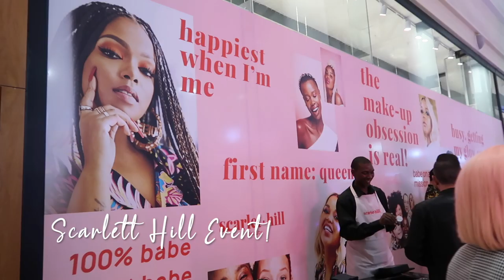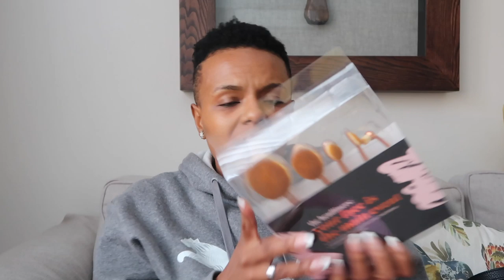MR Price Scarlett Hill Event Vlog! Durban Travel!| WHY DOI ALWAYS GET SICK WHEN I TRAVEL?? LOL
Hey Dolls!!

So I finally got to edit this video and get it out as fast as i can!! HAHAHA!! This is the vlog of the Mr Price Scarlett Hill Launch Event I attended earlier this week in Durban!! What a time!! Sadly I got ill when I came back, and I'm still battling to get over this cold! Nevertheless, Scarlett Hill is the new Beauty Brand from Mr Price! Affordable, beautiful and just oh so much to choose from! MRP really outdid themselves with this brand!!

Thank you so much toMRP for inviting me out! Had a great time!

xoxo
JK

JK.

Hi!

K.